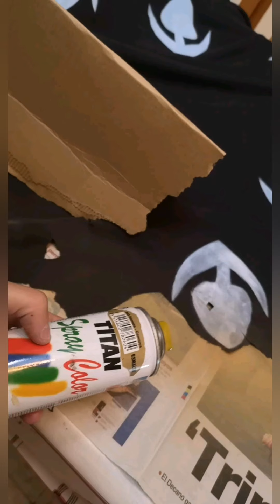Hyakkimaru cosplay process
Proceso de mi cosplay de Hyakkimaru. Es un cosplay que hice en menos de una semana con mucho esfuerzo, espero que os guste. Es el proceso en instagram. Podéis ver muchos procesos de mis cosplays incluido este en @phirate.cr , en el apartado de destacados.